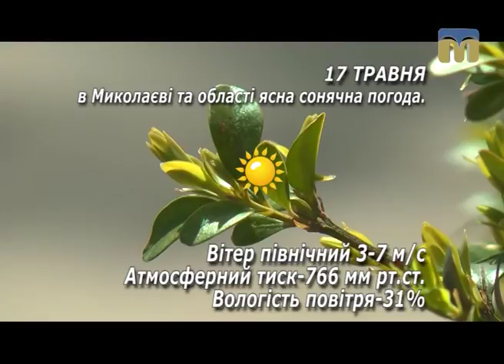Народні прикмети, прогноз погоди на 17 травня 2017 року